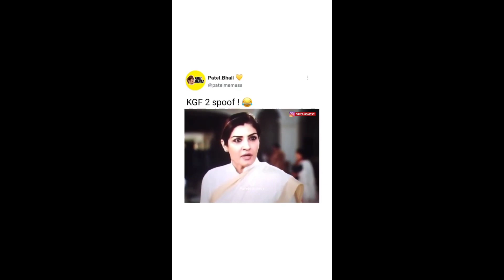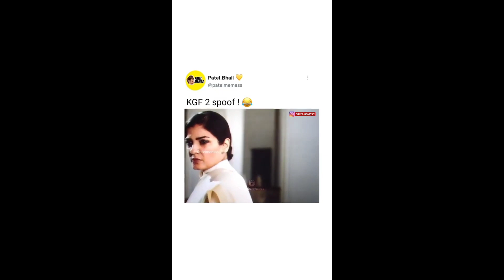funniest shorts on Instagram/tiktok/ YouTube (part-2)😂😂😂😂🔥🔥🔥🔥